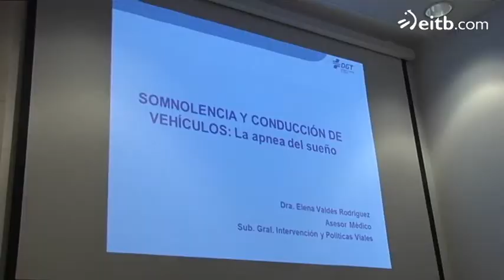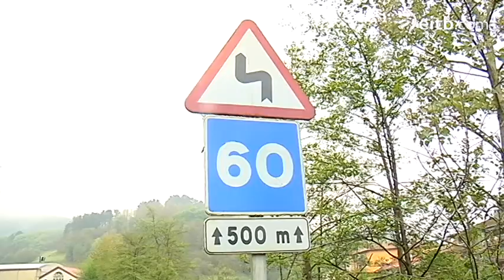Bruselas aumenta el control a conductores afectados por somnolencia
La Unión Europea incrementa el control contra las muertes en carretera por somnolencia.

El sueño por apnea causa el 15% de siniestros. Habrá chequeos periódicos para renovar el permiso de conducir.